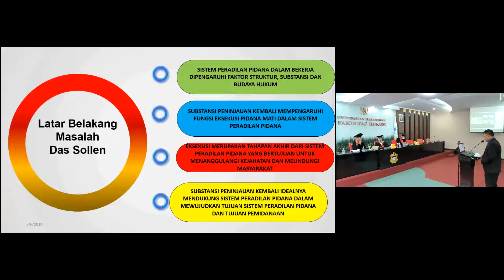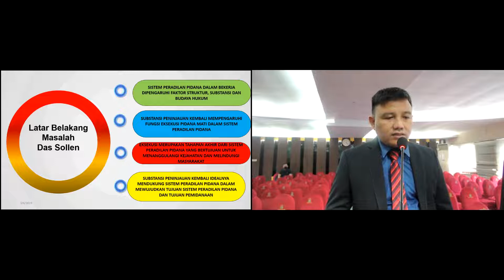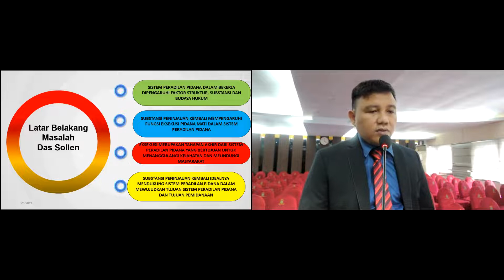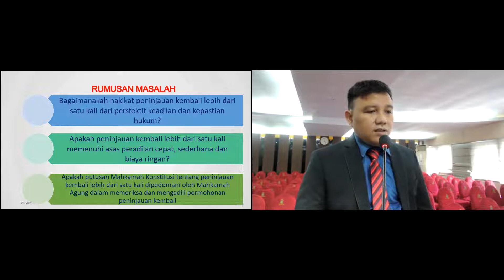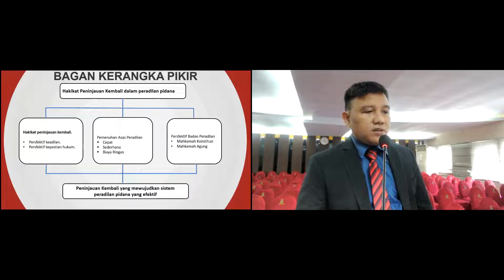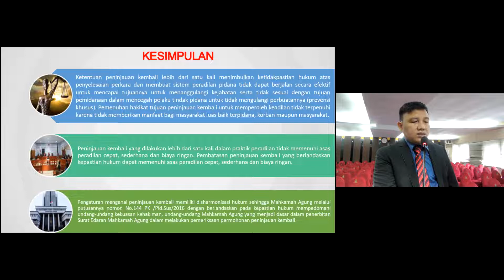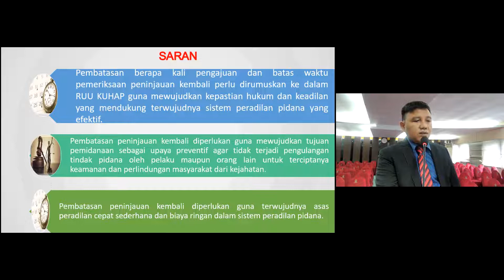Promosi Doktor dalam Bidang Ilmu Hukum Sdr. Bambang Subiyanto (P0400316310)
Promosi Doktor dalam Bidang Ilmu Hukum Sdr. Bambang Subiyanto (P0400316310) dengan Judul Disertasi Hakikat Peninjauan Kembali dalam Sistem Peradilan Pidana di Indonesia

Promotor Prof. Dr. Marthen Arie, S.H., M.H.
Ko-Promotor Prof. Dr. Muhadar, S.H., M.S. dan Prof. Dr. Faisal Abdullah, S.H., M.Si.
Penguji Eksternal Prof. Dr. Heri Tahir, S.H., M.H. (Universitas Negeri Makassar)
Penguji Prof. Dr. H. M. Said Karim, S.H., M.H., M.Si., CLA., Prof. Dr. Abdul Razak, S.H., M.H., Prof. Dr. Andi Muhammad Sofyan, S.H., M.H. dan Dr. Anshori Ilyas, S.H., M.H.